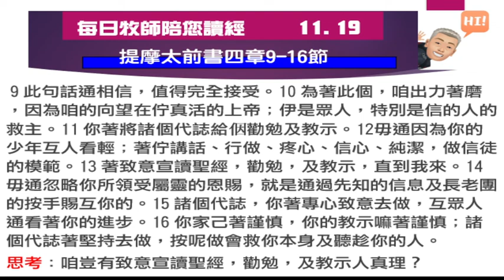2022 11 19 每日牧師陪您讀經